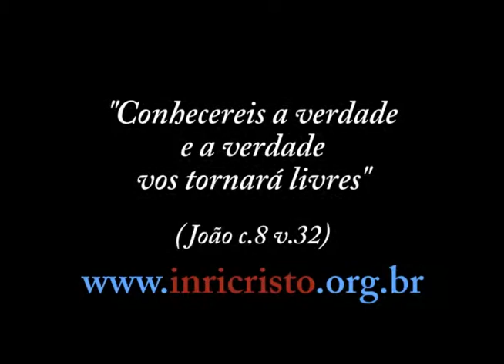INRI CRISTO fala sobre a MORTE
(30/07/2011)

Perguntas do dia 30/07/2012:

- Mestre, um dia o ser humano pode driblar a morte e viver eternamente na Terra?
- Quando o indivíduo sofre morte cerebral ou coma profundo, seu espírito desencarna?
- Por que está escrito na Bíblia que fica impuro quem toca em um defunto?
- Para onde vão as almas dos suicidas?
- Como devemos nos preparar para o momento da morte?
- INRI, quando um espírito desencarna, mantém a personalidade e o nome dessa encarnação, visto que quando os espíritos se manifestam têm caráter próprio?
- Mestre, qual a diferença entre alma e espírito, já que a Bíblia faz distinção entre ambos? E quando o Senhor ressuscitou o Espírito Santo tinha alma ou era só espírito?
- Senhor INRI CRISTO, nós realmente temos um anjinho da guarda? Quando desencarnamos, o que acontece com o nosso anjo da guarda, ele nos abandona ou ele pode nos guiar em outras experiências do outro lado, após o passamento?
- INRI, é possível que se prove a existência da vida após a morte através de fatos científicos?
- INRI, com a morte de uma pessoa com deficiência física de nascimento, esta pessoa continuará com a mesma deficiência na eternidade?
- Qual a sensação de ser uma alma penada?
- Na Bíblia fala que qualquer pessoa que morre entra num sono eterno, não tendo consciência de nada, somente será ressuscitado quando for julgado na volta de Jesus. O Senhor então não concorda com isto?
- INRI CRISTO, o Senhor é a favor ou contra a cremação?
- INRI, você já sabe quando vai morrer?
- Se quando reencarnamos nos tornamos seres melhores, depois de milhares de anos de reencarnações a população não deveria também estar melhorando com pessoas cada vez melhores?
- Jesus Cristo pregava a ressurreição. Por que o Senhor prega a reencarnação, ou seja, depois da morte a pessoa nasce novamente e vive neste mundo?